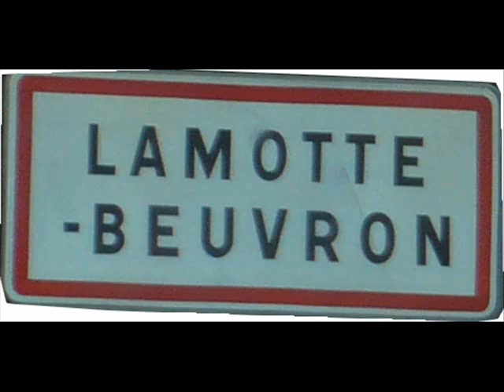Championnats de france poney 2007